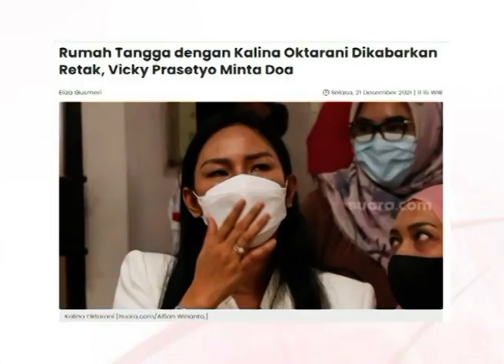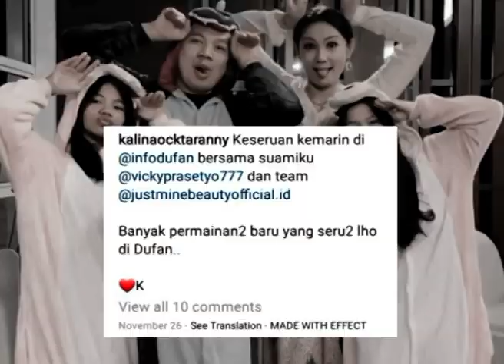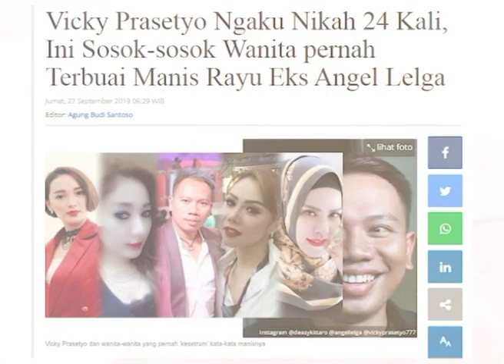Rumah Tangga Vicky Prasetyo Dan Kalina Dikabarkan Retak